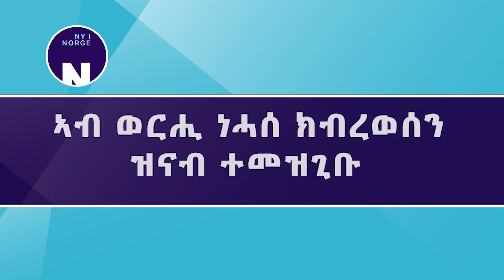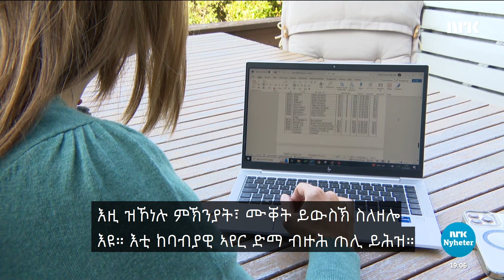ኣብ ወርሒ ነሓሰ ክብረወሰን ዝናብ ተመዝጊቡ # Nedbørsrekord i august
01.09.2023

ኣብ ወርሒ ነሓሰ ዝነበረ ኩነታት ኣየር፣ ኣብዛ ሃገር፣ ኣዝዩ ዘይንቡር እዩ ነይሩ። 100 ክብረወሰን ዝሓዘ ዝናብን 50 ክብረወሰን ዝሓዘ ሙቐትን ተመዝጊቡ ኣሎ። ካብቲ ንቡር ዝናብ ብ45 ሚኢታዊት ዝበዝሕ ዝናብ ከምዝዘነበ ተሓቢሩ።

Været i august har vært høyst uvanlig her i landet. Det har blitt 100 nedbørsrekorder og 50 varmerekorder. Det har vært 45 prosent mer nedbør enn normalt.